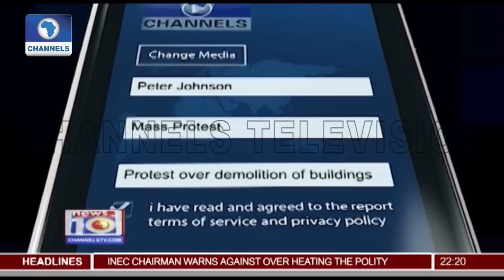Buhari Meets With Security Chiefs, Three Northern Governors 19/02/19 Pt.2 |News@10